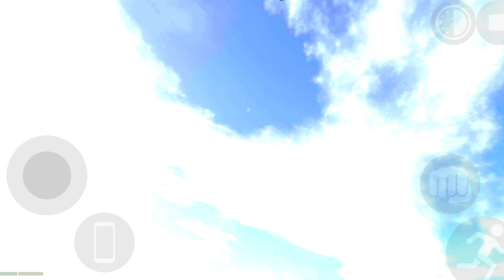Indian bike driving 3d कंकाल ने सभी गाड़ियों को फोड़ दिया💥💥😥